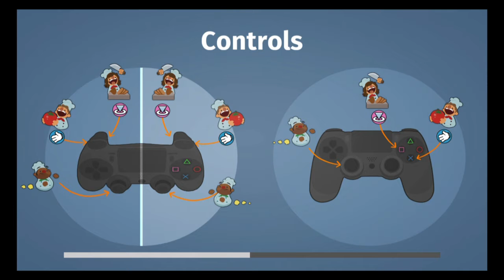Overcooked (Kitchens 5-4 again, & 5-5 - 5-6)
Our culinary journey continues with us still trying to make the volcano resturant a 1-star resturant, & it ends with us cooking in space once again. Enjoy!